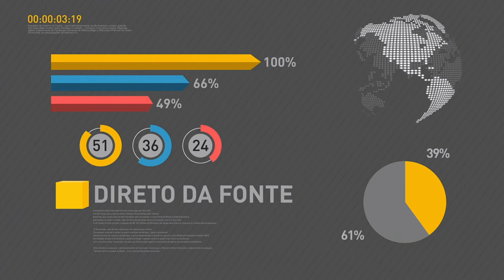Funai fará relatório sobre conflito entre fazendeiros e indígenas no Maranhão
REPÓRTER NBR 16H - 02.05.17: Fundação Nacional do Índio (Funai) envia servidores para acompanhar investigações sobre conflito entre índios e fazendeiros na cidade de Viana (MA). Organização fará relatório sobre o caso. Polícia Federal enviará agentes auxiliar investigação. E mais: estimativa da inflação oficial caiu para 4,03%. Confira também: presidente Michel Temer se reuniu, nesta segunda-feira (1º), com ministros e líderes de partidos para discutir as reformas da previdência e das Leis Trabalhistas.